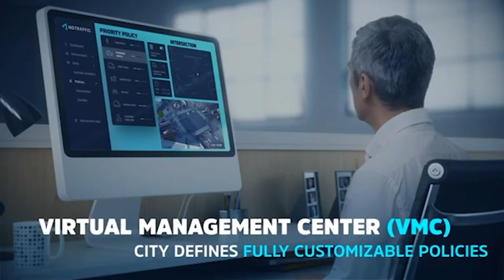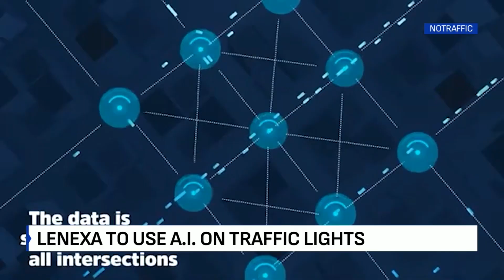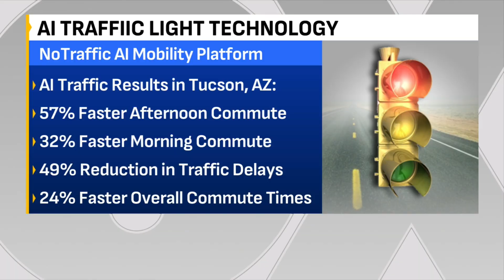Lenexa plans to install AI traffic lights at 10 intersections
The city of Lenexa is installing AI-powered traffic signals at 10 intersections to reduce delays and improve flow, with costs of around $20,000 per intersection.